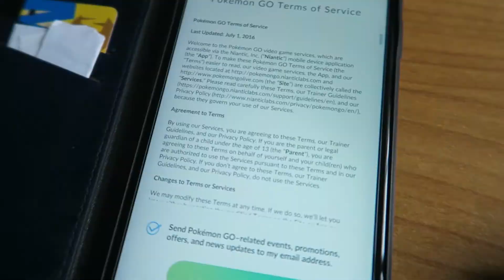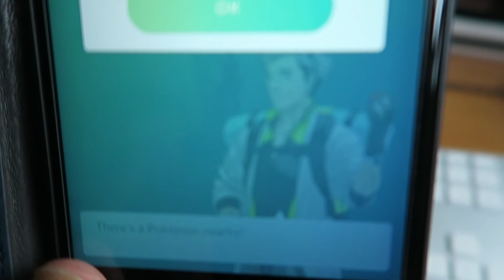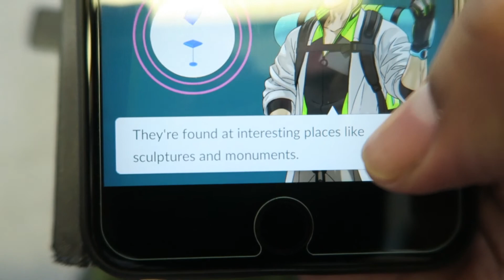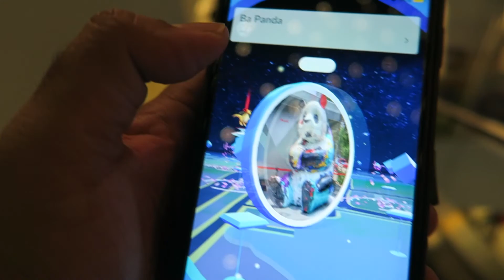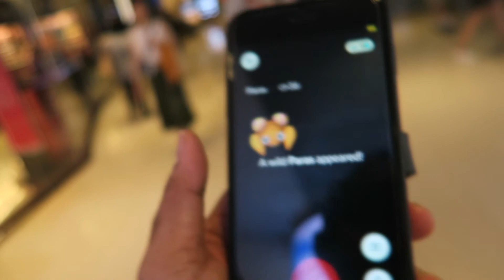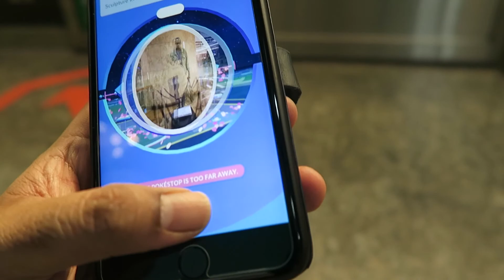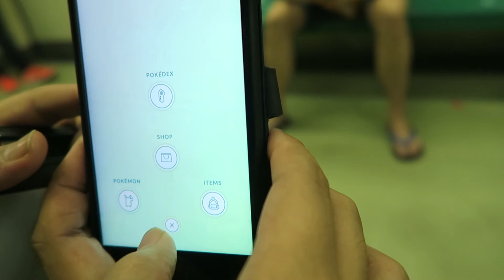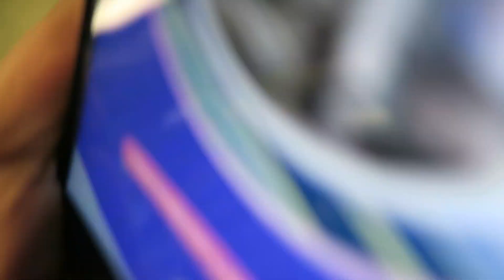Pokemon is HERE!! Pokemon GO Blog #001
Poke GO Blog #001. FInally its here! DO check out my Pokemon blgos as I try to figure out how to play it!!